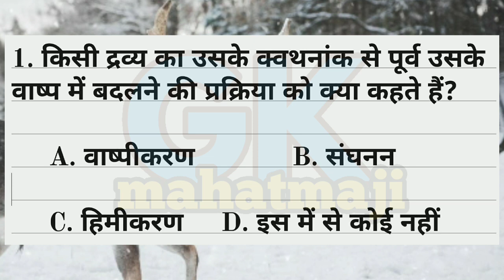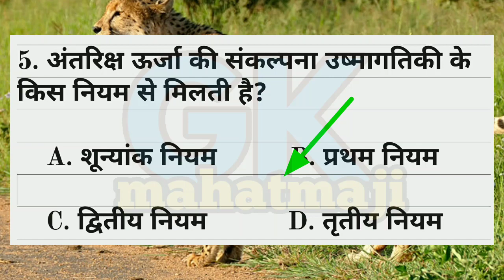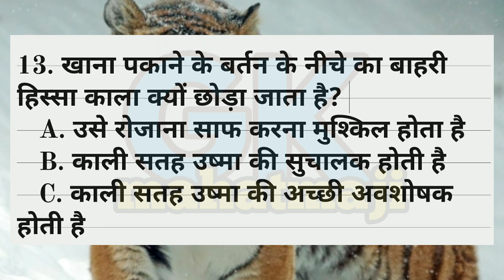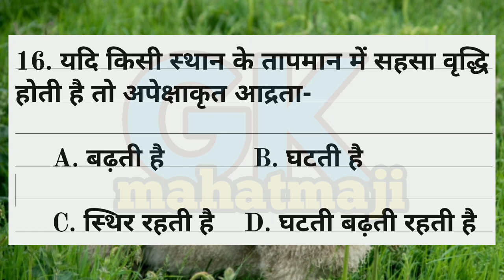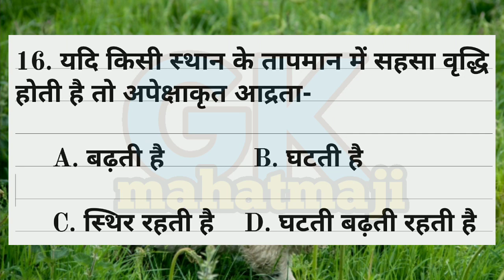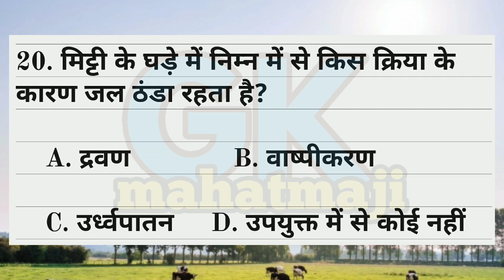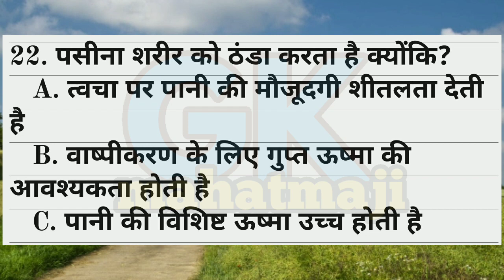Science for railway group D || Biology in hindi || gk for rrb alp loco pilot technican